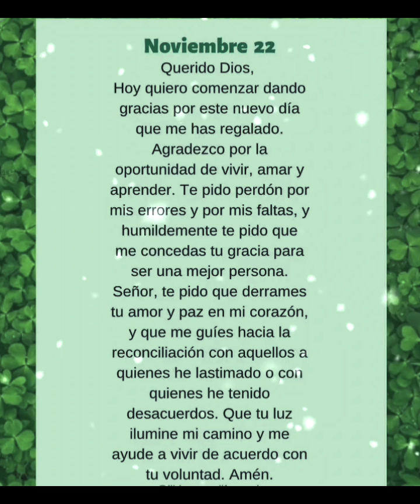🔴 AMANECE LA LUZ PARA EL JUSTO